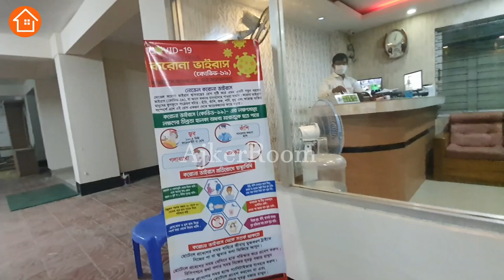Hotel The Cox Valley || Cox's Bazar Hotel || AJKERROOM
JoRooms offers a comprehensive search engine that allows you to compare hotel prices from a variety of different providers. Whether you're looking for a luxurious five-star hotel or a budget-friendly hostel, our website has got you covered.

One of the biggest advantages of using our website to compare hotel prices is the ability to filter your search results based on your specific preferences. You can sort your results by price, location, amenities, and more to find the perfect hotel that meets all of your needs.

When it comes to finding the best hotel prices, there are many factors to consider. However, by using our website, you can easily compare prices, read reviews, and find exclusive deals to make the most of your travel budget. So why wait? Start searching for your next hotel stay today and experience the convenience and affordability of our website.

By booking through our website, you can often save even more money on your hotel stay.

"Click to see videos of hotels or resorts in Bandarban."

3 Star Hotel in Cox's Bazar

2-Star Hotel in Cox's Bazar